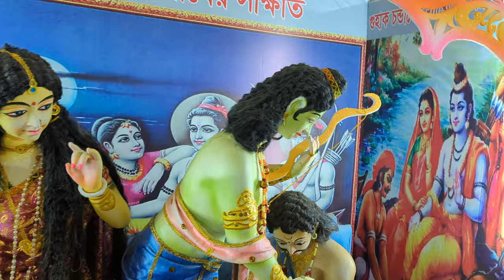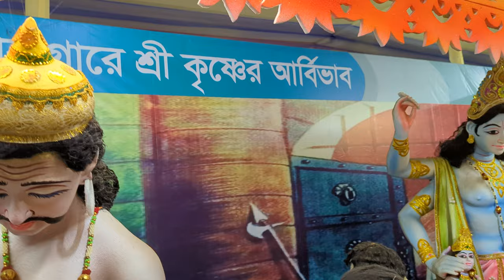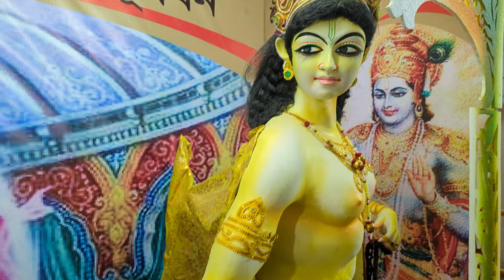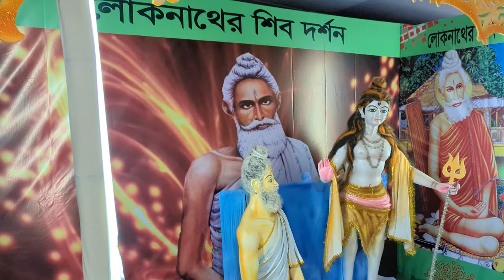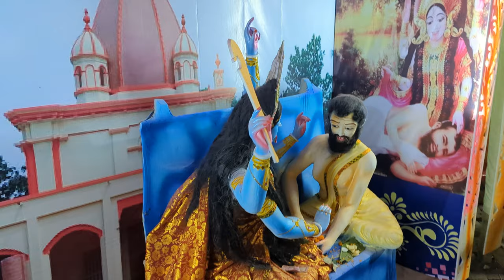শিকদার বাড়ীর দূর্গাপূজা || Sikdar Barir Durga Puja || Durga Puja 2023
🌟 Experience the grandeur and fervor of Sikdar Barir Durga Puja, a celebration that beautifully blends heritage and devotion! 🌟

Join us on a mesmerizing journey through the heart of Kolkata, where the Sikdar Barir Durga Puja unfolds in all its glory. From the captivating pandal decorations to the soul-stirring chants, this video offers a front-row seat to one of the most iconic festivals in Bengal.

🔥 Highlights:

Magnificent Pandal: Step into a world of artistic marvels as you witness the intricate craftsmanship that adorns the pandal, showcasing the rich cultural heritage of Bengal.
Divine Idols: Marvel at the exquisite Durga idols, sculpted with meticulous attention to detail, radiating a divine aura that captivates devotees and visitors alike.
Spiritual Atmosphere: Immerse yourself in soul-stirring hymns, rhythmic dhak beats, and the palpable energy that fills the air, creating an atmosphere of spirituality and unity.
Cultural Extravaganza: Get a taste of the vibrant cultural performances that accompany the festivities, featuring traditional music, dance, and other forms of artistic expression.
🙏 The Sikdar Barir Durga Puja is more than just a festival; it's a testament to the unwavering faith and unity of a community that comes together to honor the goddess Durga. Don't miss this opportunity to witness a celebration that has been a cornerstone of Bengali culture for generations.